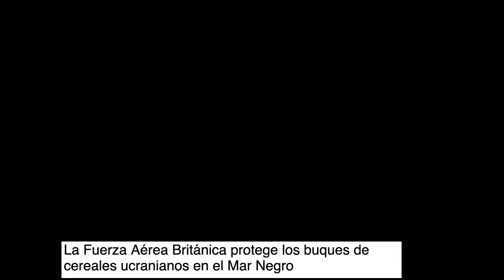Aviones Britanicos a destruir buques rusos en el mar negro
Aviones Britanicos a destruir buques rusos en el mar negro. UCRANIA niega conversar con Putin. Aviones militares en Mar Negro y Danubio.
Este es un analisis de opinion sobre lo que sucede en Rusia Ucrania Estados Unidos y el mundo.